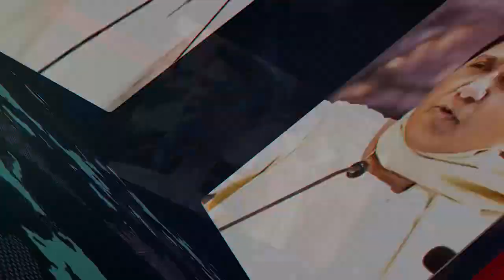PM Modi को दोबारा PM बनाने के लिए Amit Shah ने खेला ये दांव, विरोधियों के छूटेंगे पसीने | Lok Sabha